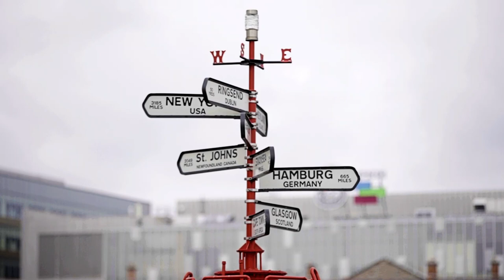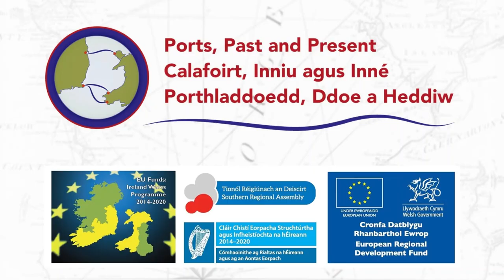PortVoices Episode 04: The Very First and the Very Last Things to See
Dublin begins and ends at sea with the Kish Lighthouse. It welcomes people to the metropolis, but also lights a farewell on the way out.

Hearing the name Dublin, most people think of the city sitting on a landmass. Gary Brown talked with Ports, Past and Present about how Dublin already begins out at sea at the Kish Lighthouse as it is the first visible marker that people encounter on their approach of the port, before seeing the Poolbeg Lighthouse and the tall industrial chimneys.